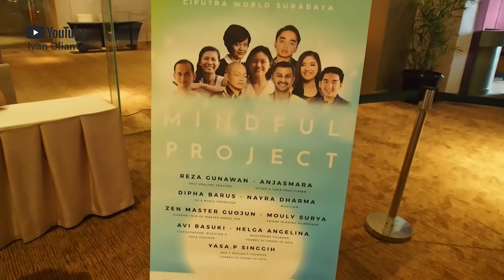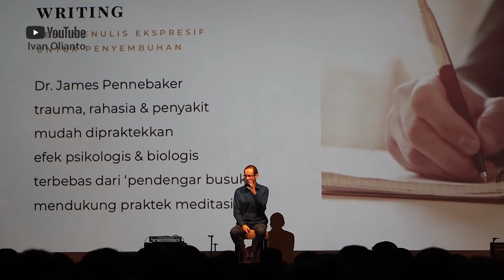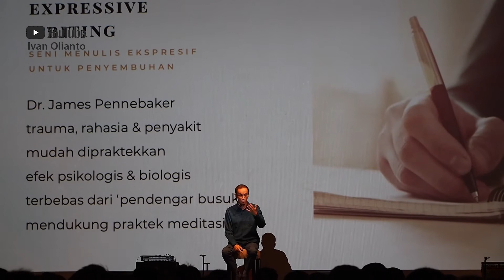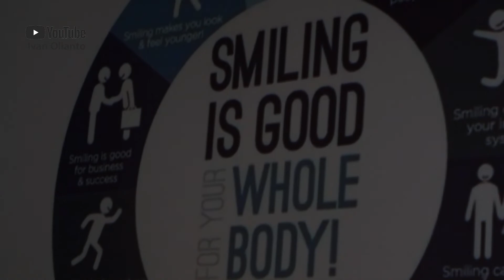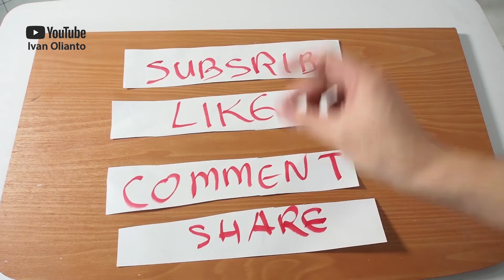VLOG125 MINDFUL PROJECT 2018 - Let's Talk About Happiness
Tempat : XXI Lounge Ciputra World

Bintang Tamu :
Reza Gunawan
Anjasmara
Zen Master Guojun
Dipha Barus
Nayra Dharma
Mouly Surya
Avi Basuki
Helga Angelina
Yasa Singgih